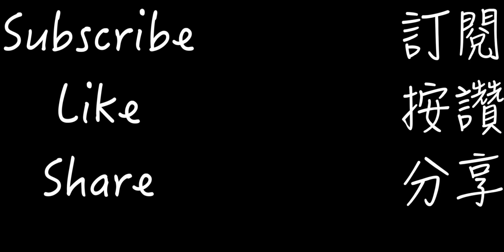Jesus Loves Me (violin cover) 耶穌愛我（小提琴）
楊敬庸黃滿貞Hope you enjoyed the music and the view!!!
May you have a great day!!!
Edited by: @JoshuaYangOffical
希望你喜歡這個影片
祝你有美好的一天～